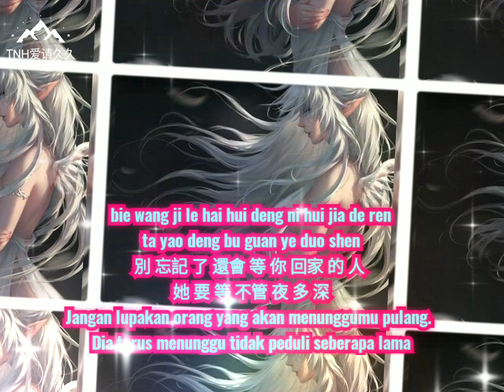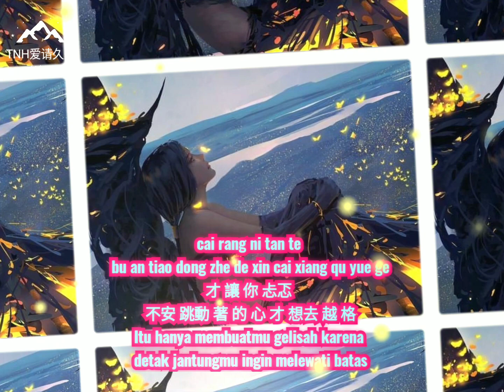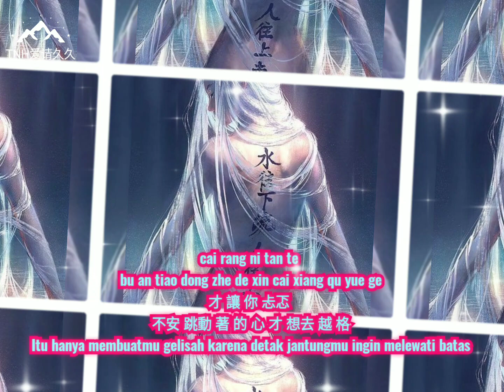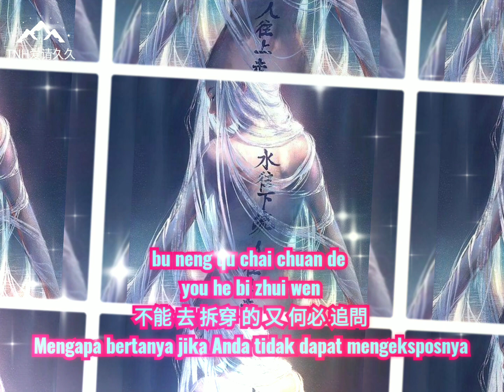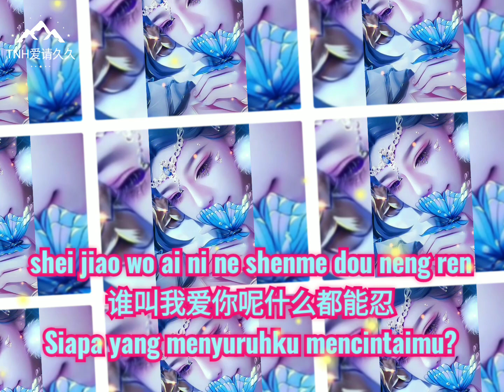Wo Tai Ben 我 太笨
mohon dukungannya